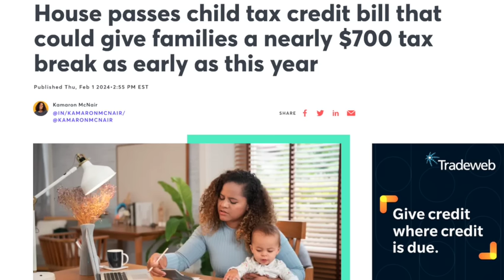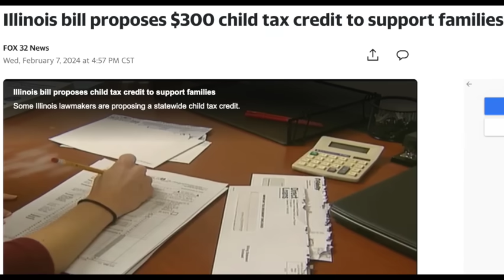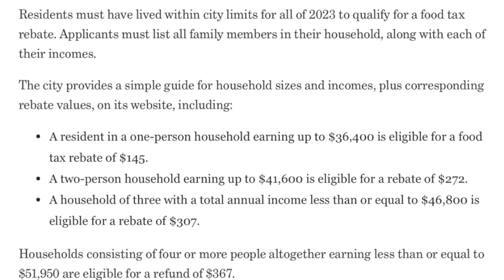CHILD TAX CREDIT 2024 UPDATE: CLAIM YOUR $300 FOOD TAX REBATE + $2K PER CHILD & LARGER TAX REFUNDS!